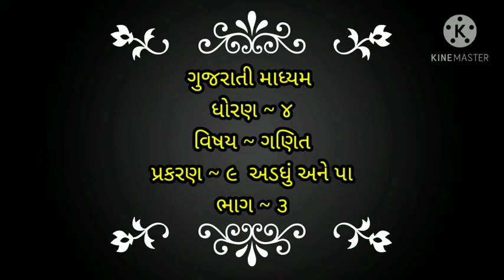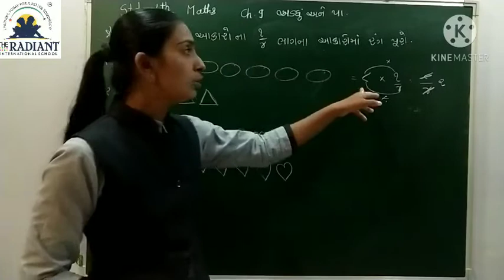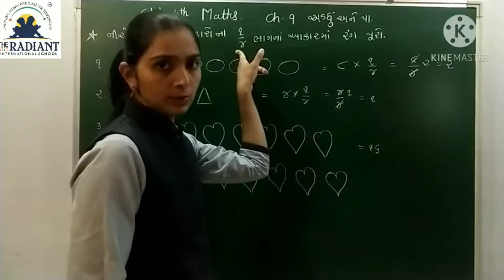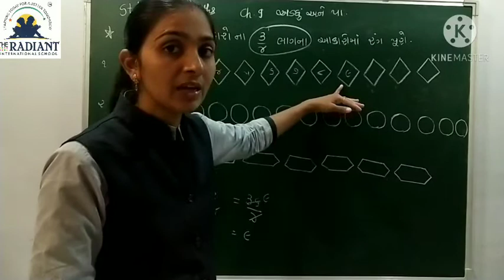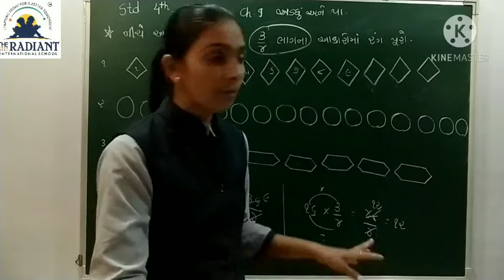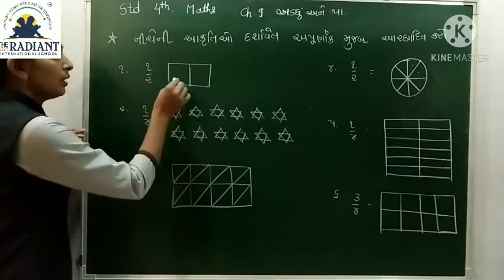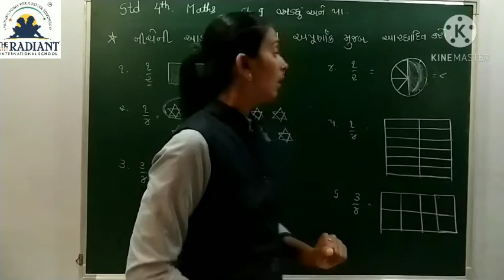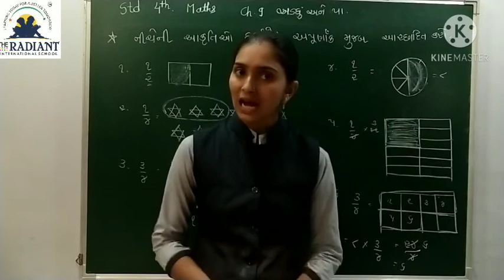GUJ MED STD 4 MATHS CH 9 અડધું અને પા PART 3 mp4